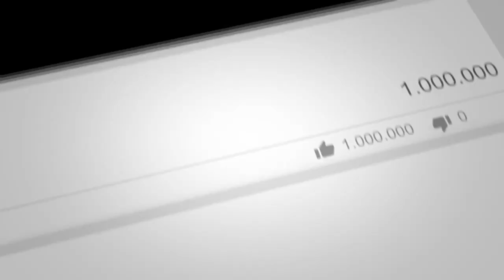Paddy harvester cum thresher machine / photofactory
this machine is made by famrline , this can be used for paddy as well as for wheat harvesting and threshing . you all can see how a machine works for cutting and threshing.